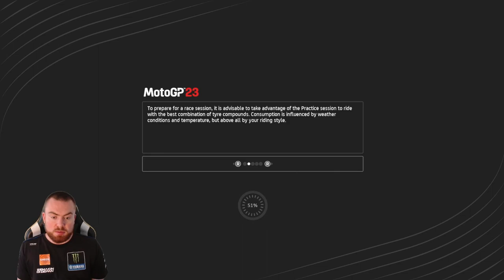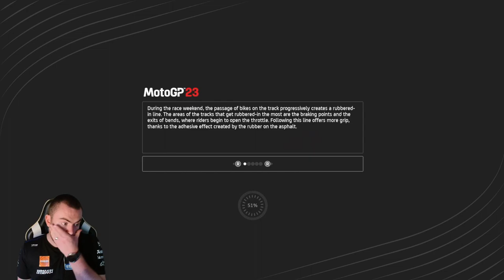MotoGP 23 PC Gameplay | Career Mode Part 10, Moto 3 Season: Round 7 German GP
MotoGP 23 PC Gameplay | Career Mode Part 10, Moto 3 Season: Round 7 German GP. Welcome back to our MotoGP 23 gameplay series. For Round 7, in Germany in our Moto 3 season. Now the Sachsenring is an amazing track, in the past we have been a sort of King of the Ring. So let's push to beat our rivals and secure the Moto 3 World Championship.